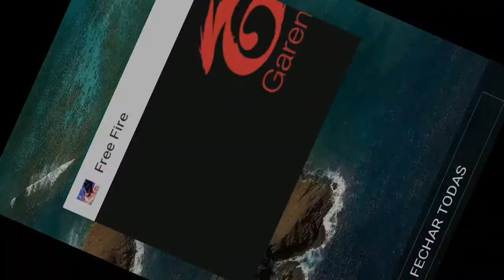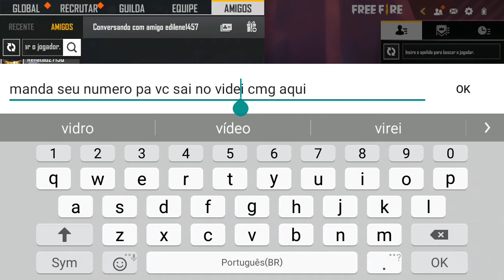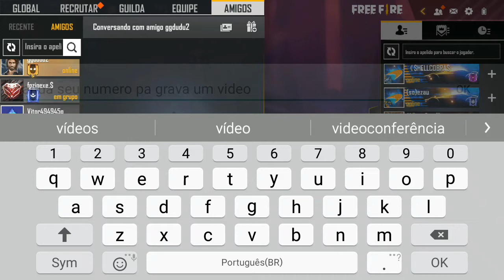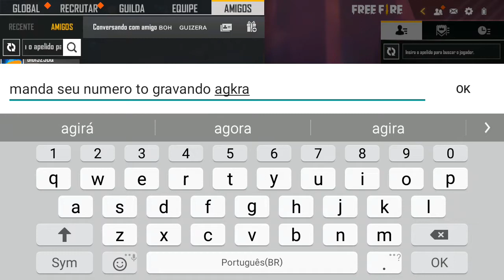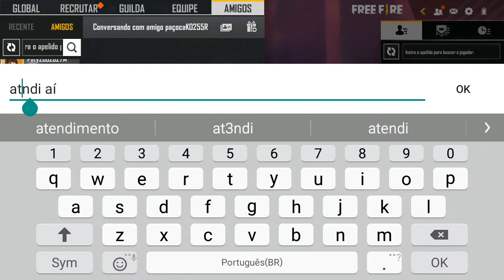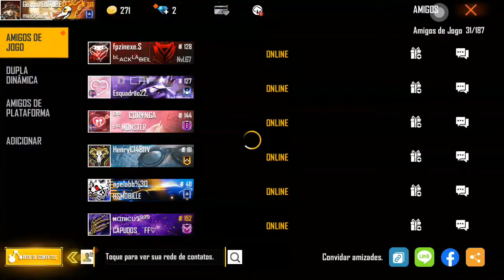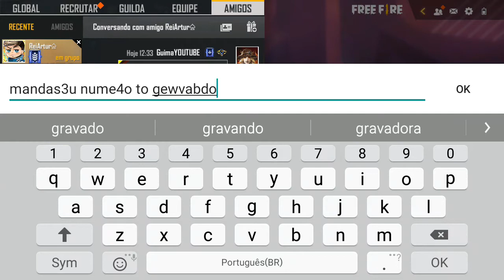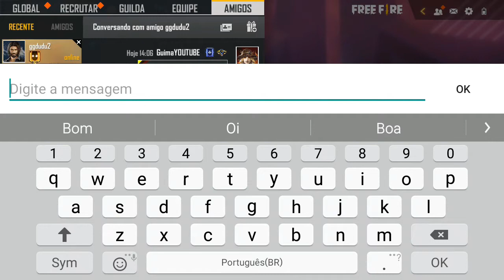CONHECI UMA MENINA MUITO GENTE BOA E TO APAIXONADO POR ELA NO FREE FIRE!! ( WESLEY GUIMARÃES )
TO APAIXONADO POR UMA MENINA NO FREE FIRE!!